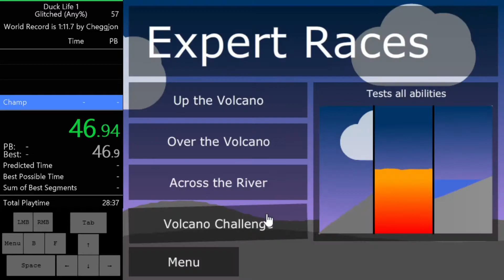Duck Life 1 - Any% (Glitched) in 1:11 [Former WR]